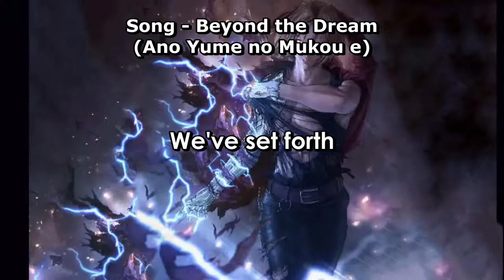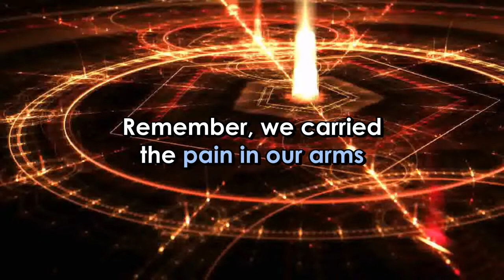FullMetal Alchemist BEYOND THE DREAM (Ano Yume no Mukou e) English Version Lyrics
ARTIST: RIE  KUGIMIYA
SONG:  BEYOND  THE  DREAM
             (ANO YUME NO MUKOU E)